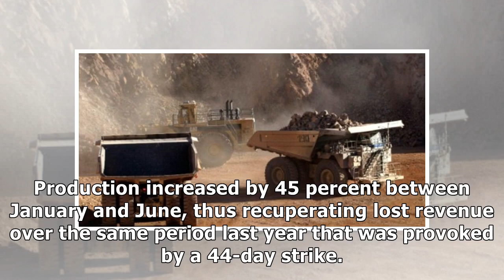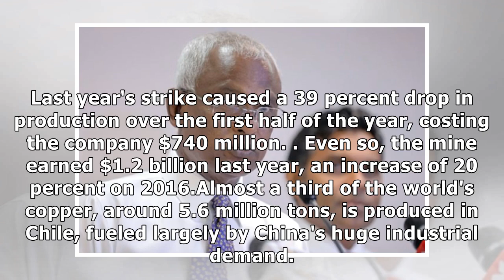World's biggest copper mine announces $1bn first semester profits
AFP / JORGE MUÑOZ Escondida avoided potentially crippling strike action earlier this year by signing a new collective contract giving miners a 2.8 percent pay raise The world's biggest copper mine by .